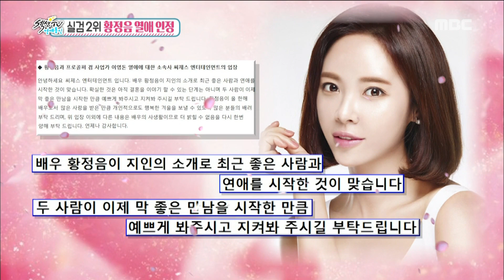[Section TV] 섹션 TV - Hwang Jung-eum,passionate love with Lee-yeongdon 20151213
Hwang Jung-eum,passionate love with Lee-yeongdon
▶ More "Section TV” Interview with K-celebs are AVAILABLE↓↓↓↓↓↓↓↓↓↓↓↓

【Section TV】